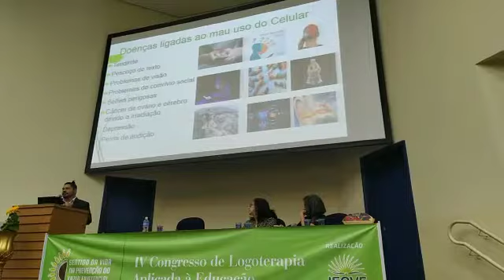Participação no congresso(2)